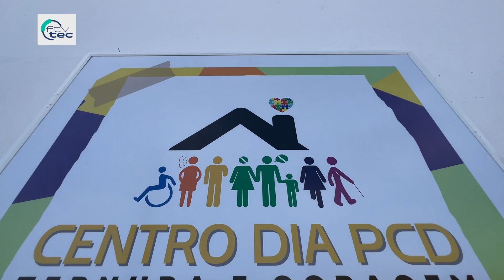Centro Dia da Pessoa com Deficiência é entregue à população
CONQUISTA 🤩 Nesta segunda-feira (31), foi entregue à população um importante equipamento para os cuidados da pessoa com deficiência, o Centro Dia da Pessoa com Deficiência, localizado na Vila Hortolândia. Vem ver! ⬆️